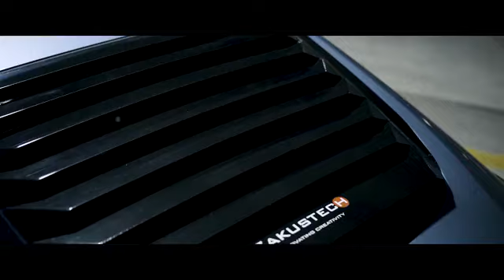It is luxury in the true sense of the word (1)